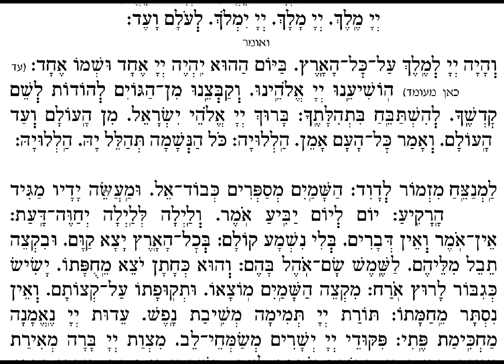029 Adonai Melech Shabbat Shaharit Morning Service Sephardim of London Study Resource Prayer Tefill